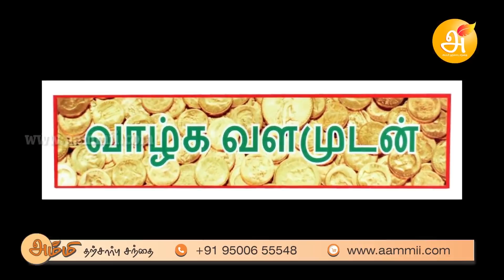உங்கள் சருமம் பொன்னிறமாக மாற வேண்டுமா? இதைப் பாருங்கள்Healer Baskar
Healer Baskar Three Days Resdential camp (Date:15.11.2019 To 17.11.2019)

ENTRY FEE: Rs.5000 (residential) - Rs.4000 (non residential)

ADDRESS:
AGACHUDAR LIFE STYLE CENTRE, EBENEZER LIVING WORD MATRIC SCHOOL, Chelliamman Nagar, Athipet, Ambattur, Chennai-58.